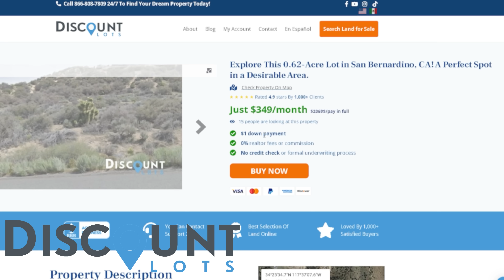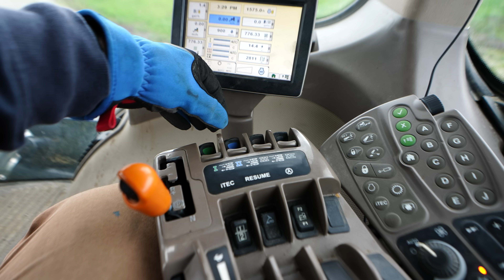Brand New John Deere Cultivator Is Broken Before It Even Gets To The Field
Thank you all for supporting the channel!

Andy "aTrippyFarmer" Dole is a 6th generation farmer from Central Illinois. On this farm, Andy works alongside his father, Marty, his uncles, Chris and Jeff, and his sister, Katie, to grow corn and soybeans on some of the finest dirt in the world. Andy and his family are deeply rooted in the area, operating a large farm that traces it origins back into the 1800s. Although some tracts did not stand the test of time, Andy and his family still grow corn and soybeans on fields that have been in the family for longer than even the oldest members of the farm have been alive. We do, we have, and we always will take tremendous pride in calling this piece of paradise our home. Andy was a Bronze Tablet graduate of the University of Illinois in the field of Crop Sciences, following the same path as his father and late grandfather.